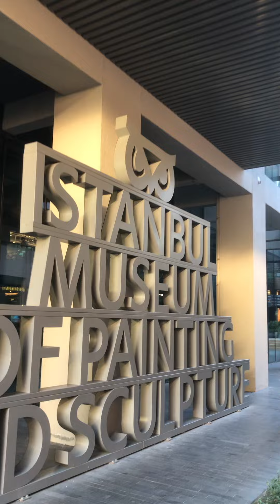伊斯坦布尔海滨商业街